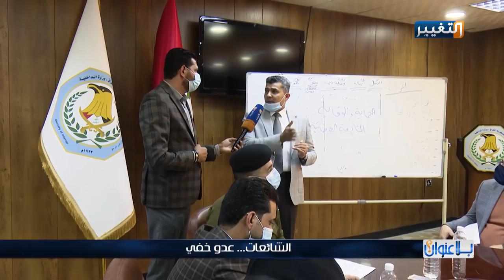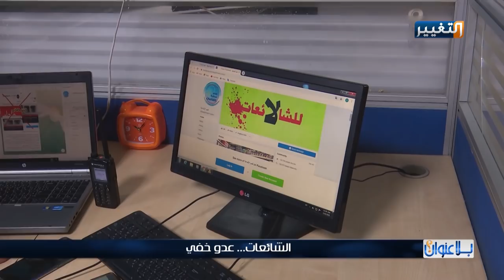الشائعات .. عدو خفي | بلا عنوان مع مازن علوان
الشائعات .. عدو خفي
برنامج بلا عنوان - تقديم: مازن علوان
تابعوا قناة_التغيير عبر التردد التالي | نايل سات 12398-عمودي